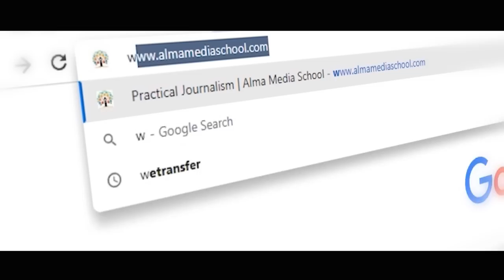Ep-81|ಮಧ್ಯರಾತ್ರಿ ಕೈಬೀಸಿ ಕರೆಯುತ್ತಿದ್ದಳು ಮೋಹಿನಿ..!|J B Rangaswamy|Officer Series| Gaurish Akki Studio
ಗೌರೀಶ್ ಅಕ್ಕಿ ಸ್ಟುಡಿಯೋದ ಆಫೀಸರ್ ಸರಣಿಯಲ್ಲಿ ನಿವೃತ್ತ ಡಿವೈಎಸ್‌ಪಿ ಜೆ.ಬಿ. ರಂಗಸ್ವಾಮಿ ಅವರ ಸಂದರ್ಶನ ಪ್ರಸಾರವಾಗುತ್ತಿದೆ. ವೀಕ್ಷಿಸಿ, ಹಂಚಿ.

ಜೆ. ಬಿ ರಂಗಸ್ವಾಮಿ ಅವರು ಬರೆದಿರುವ  "ನಿನ್ನೆ ಮೊನ್ನೆ ನಮ್ಮ ಜನ" ಪುಸ್ತಕ ಖರೀದಿಸಲು
ಈ ಸಂಖ್ಯೆಗೆ ಸಂಪರ್ಕಿಸಿ : 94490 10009

gaurishakkistudio@upi
ಧನ್ಯವಾದ
ಗೌರೀಶ್ ಅಕ್ಕಿ ಸ್ಟುಡಿಯೋ